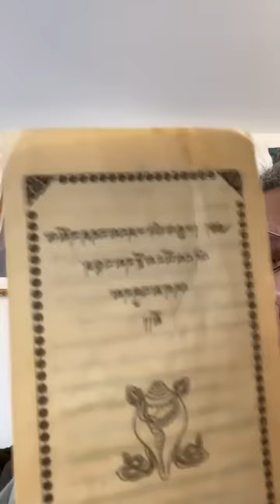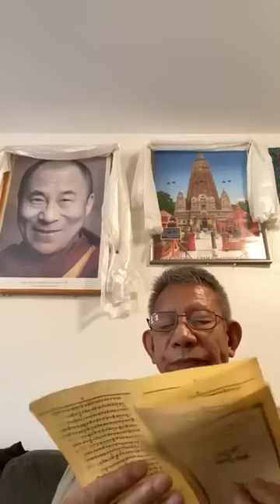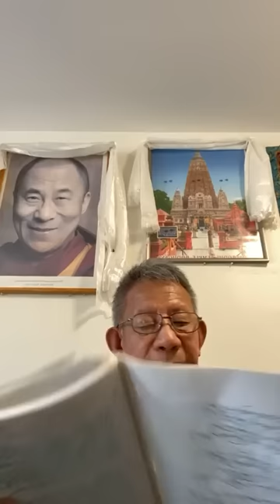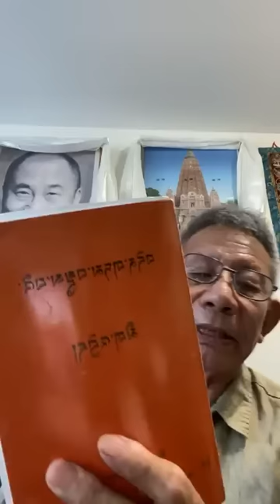ལས་དང་རྒྱུ་འབྲས་ འཁྲལ་དང་ངོ་ཚ་ བྱམས་དང་སྙིང་རྗེ་ ལམ་དང་ལུགས་སྲོལ་བཅས་རྩེ་སྲུང་བྱེ་ན་ཅི་མ་རུང།